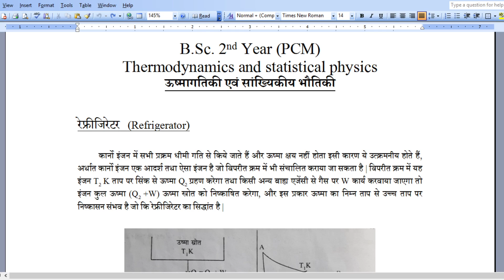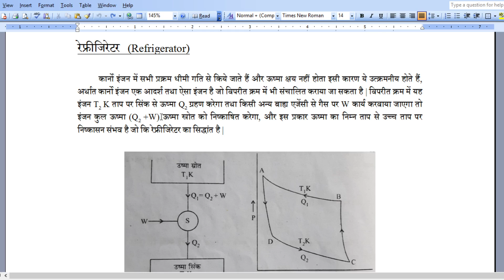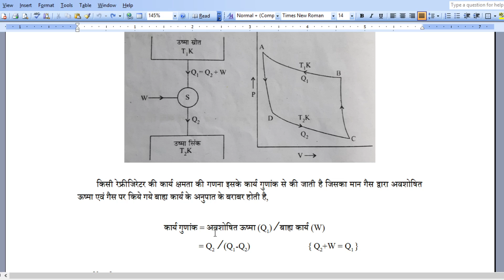रेफ्रीजिरेटर (Refrigerator)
unit- heat engine and second law of thermodynamics